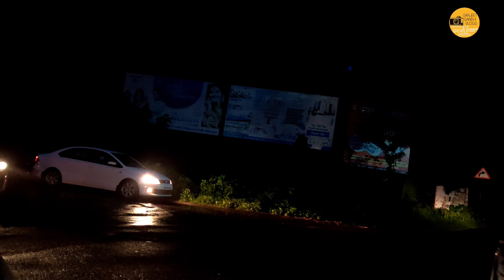Bhai cha BIRTHDAY 😂🎉 | Fun Vlog 2